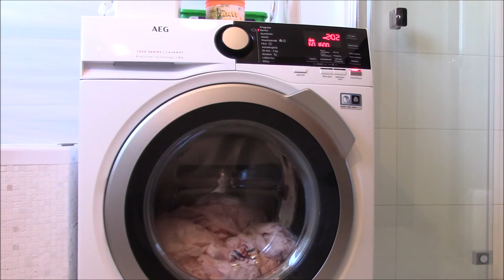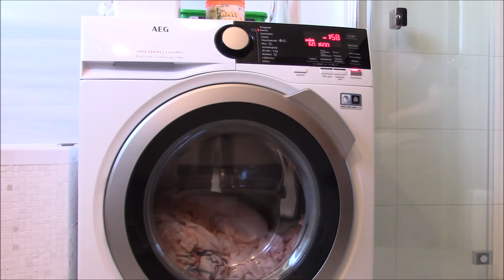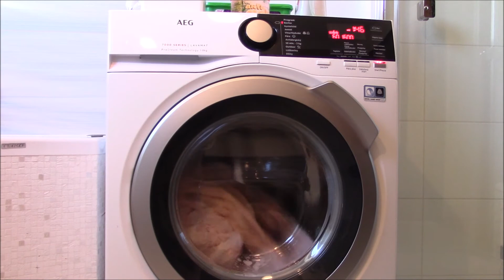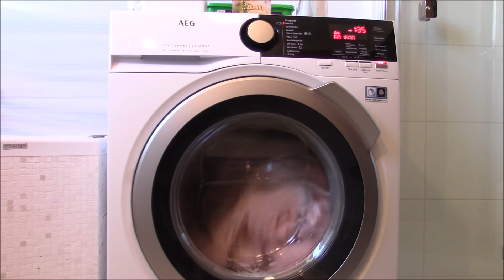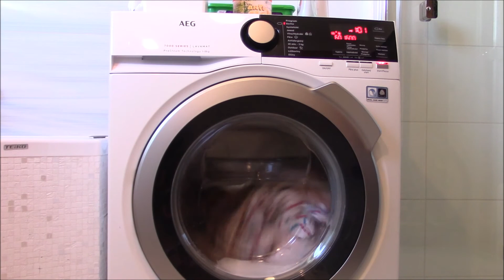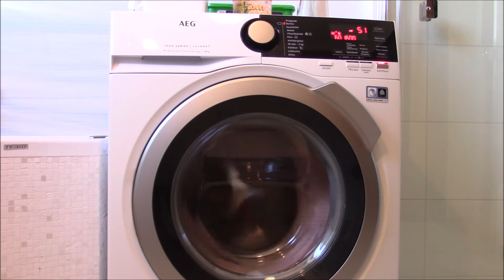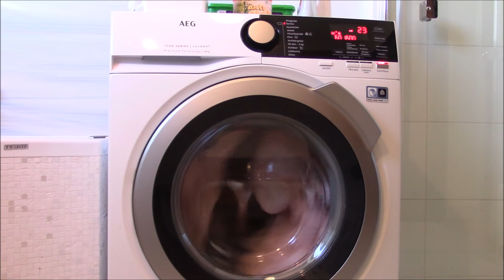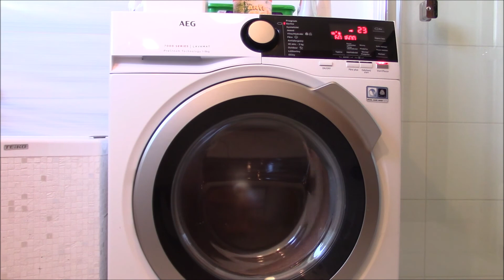Corona AEG - Single White-Orange Bedding Towel Items Wash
Cottons 60, no options